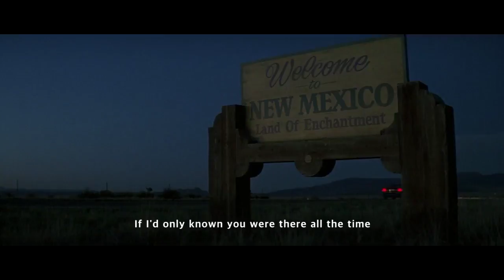THE GETAWAY 1994 - Now and Forever - Richard Marx